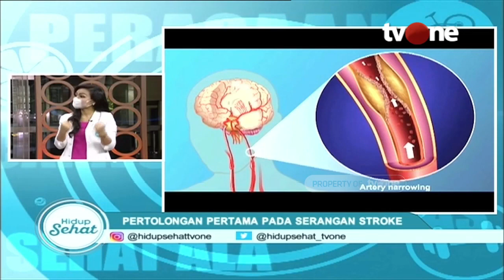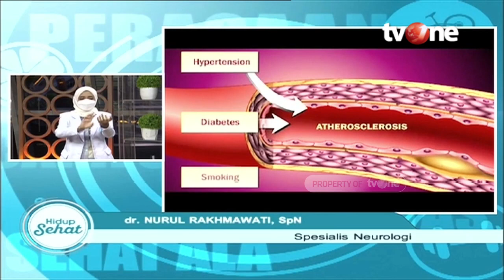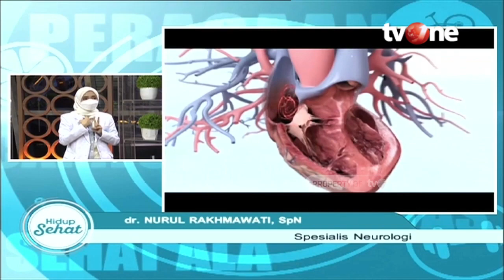Kesalahan yang Kerap Dilakukan Saat Serangan Stroke | Hidup Sehat tvOne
Hidup Sehat tvOne - Kesalahan yang Kerap Dilakukan Saat Serangan Stroke

Thankyou ☺❤
Hidup Sehat